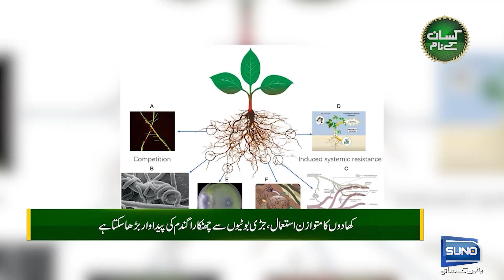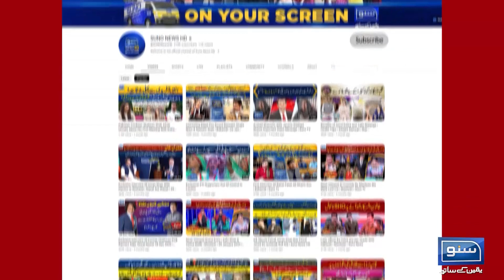Wheat fungicide and insecticide treatment | Kissan Kay Naam | Suno News Hd | 03 Nov 2023